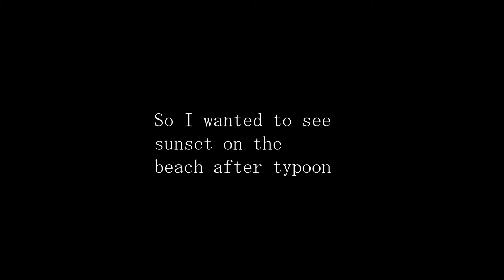Vlog 台風の後海に夕日を見に行ってきた＠瀬戸内海 愛媛【GoPro】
台風10号が過ぎた後、海で夕日をみたいと思い
電車に乗り、伊予市の高野川駅へ行きました。

夕日は電車の中からも田んぼとセットでとても綺麗でした。
風も強く、波も高く、
海の近くに座り眺めている時間はすごく自然を感じました。

今回はGoproを使って撮ってみているので、
ぜひリアルを感じてもらったら嬉しいです。